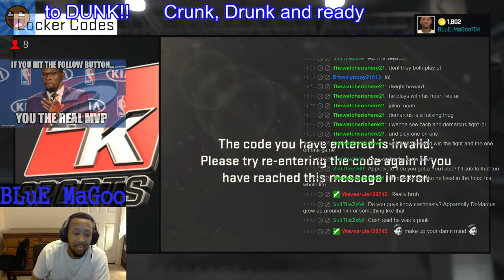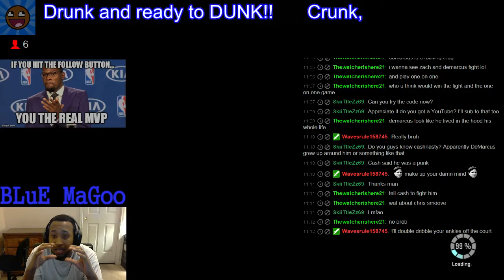My Opinion session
So I was ask my opinion about some other 2k Streamers/YouTubers...Well, lets go ahead and make some new friends!